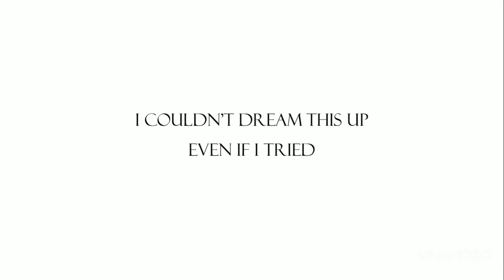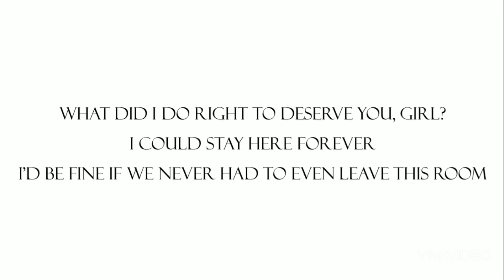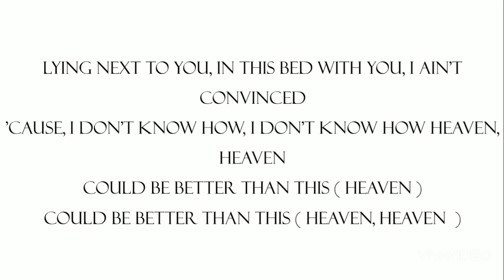Heaven - Kane Brown ( Lyrics by Shablu )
Lyrics:

Come kiss me one more time
I couldn't dream this up
Even if I tried
You and me in this moment
Feels like magic only
I'm right where I wanna be

Everybody's talking about heaven like they just can't wait to go
Saying how it's gonna be so good, so beautiful
Lying next to you, in this bed with you, I ain't convinced
'Cause, I don't know how, I don't know how heaven, heaven
Could be better than this

I swear you're an angel
Sent to this world
What did I do right to deserve you, girl?
I'd be fine if we never had to even leave this room

Could be better than this (heaven)
Could be better than this (heaven, heaven)

I swear, this is perfect